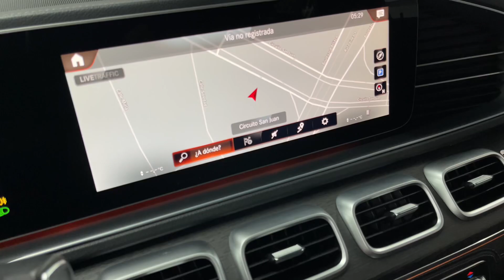Mercedes-Benz GLE 450 4Matic Coupe Mild Hybrid 2021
📍 31 Pte. #3709 esq. Blvd. Atlixco. Nueva Antequera, Pue.
Los mejores autos seminuevos los encuentras en